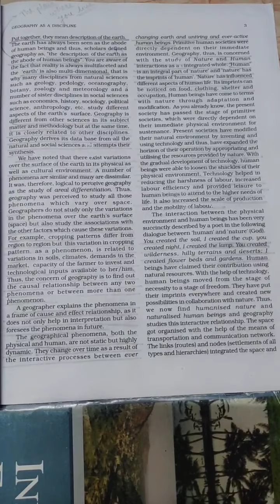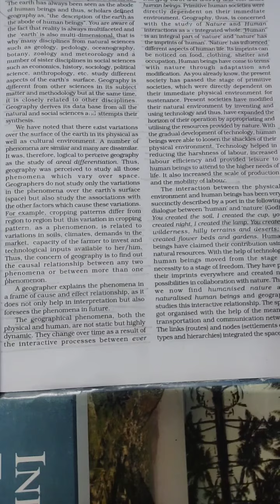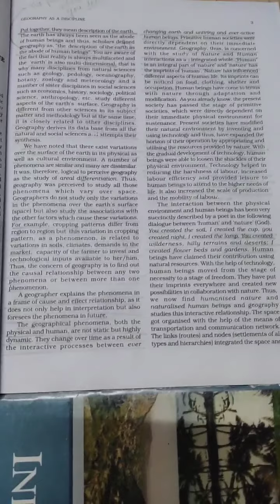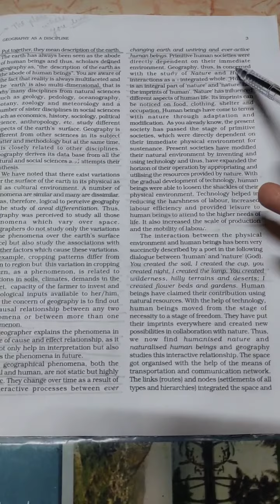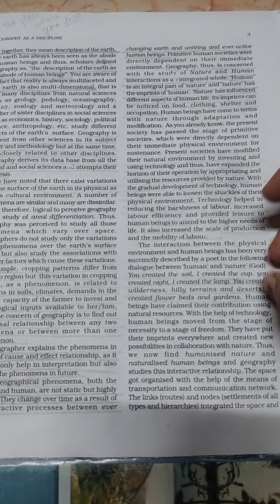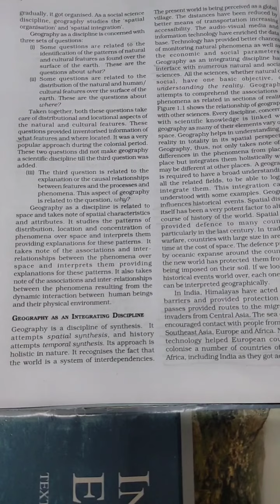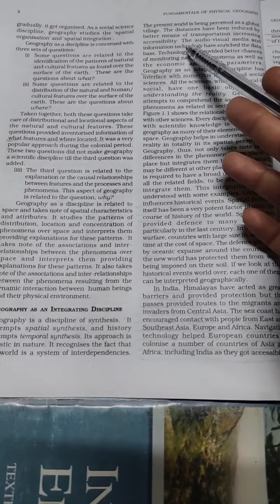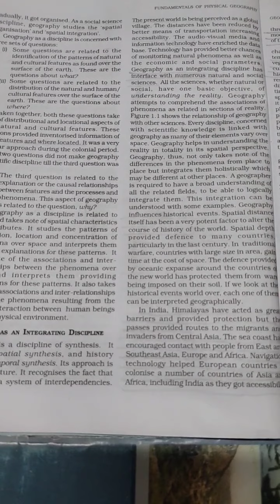NCERT fundamentals of physical geography chapter 1 (geography as a discipline) part 2